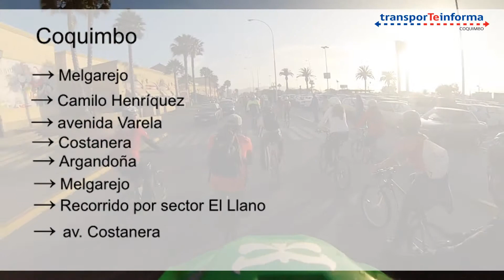Cicletada del Primer Martes mantendrá cortes de tránsito en La Serena y Coquimbo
Conoce el recorrido oficial de la caravana de deportistas y planifica tu viaje por La Serena y Coquimbo